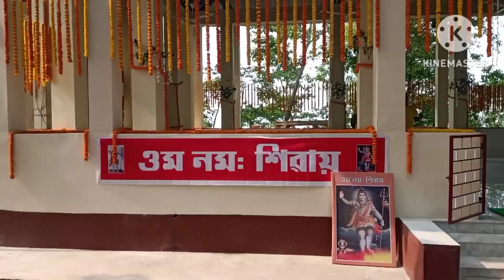Dhalpur shiv mandir,, ধলপুৰ শিৱ মন্দিৰ